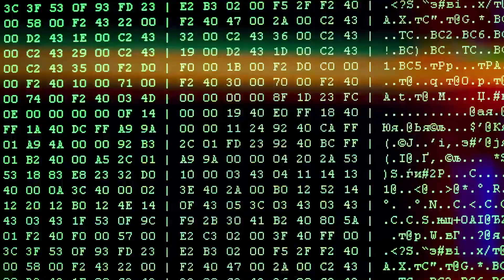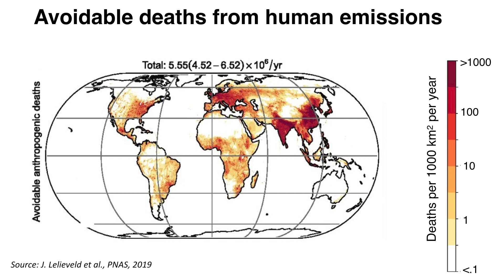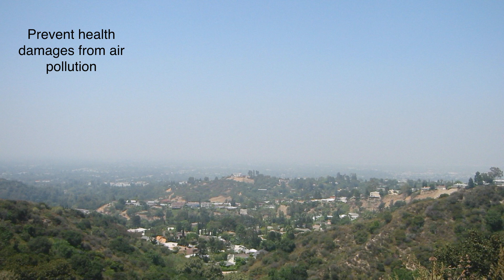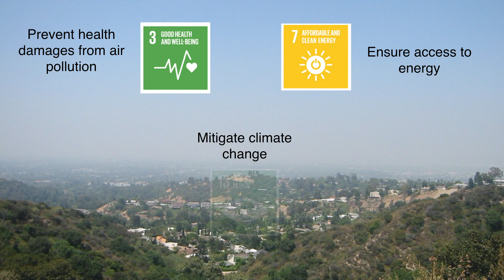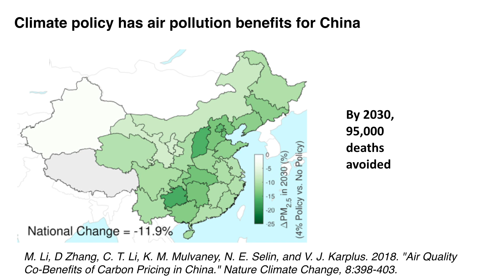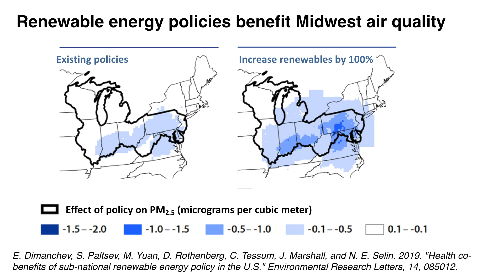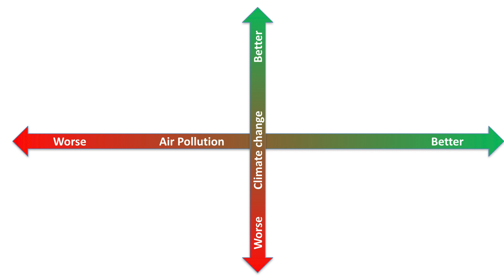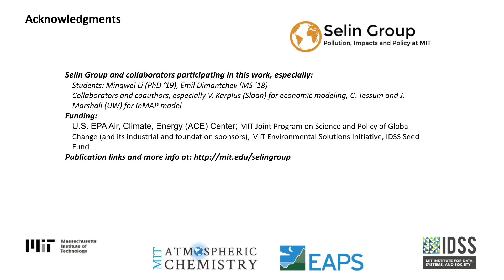Air Pollution and Climate Change: Sustainability Challenges | Noelle Selin | TEDxMIT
A fundamental challenge of sustainability is to maintain and improve human well-being for present and future generations. Ensuring clean air is a major challenge worldwide, and this is fundamentally linked to the challenge of climate change. Pollutants that degrade air quality and leads to climate change come from common sources, like power plants and vehicles, and climate change can also make air quality worse, through wildfires and warmer temperatures. Addressing both air pollution and climate change simultaneously is key to ensuring human health and well-being both today and in the future.  I argue for a people-centered approach to thinking about these issues as sustainability challenges, in order to identify solutions.  Noelle Eckley Selin is an Associate Professor in the Institute for Data, Systems and Society and the Department of Earth, Atmospheric and Planetary Sciences. Her research uses atmospheric chemistry modeling to inform decision-making on air pollution, climate change and hazardous substances such as mercury and persistent organic pollutants (POPs). Professor Selin received her PhD from Harvard University in Earth and Planetary Sciences as part of the Atmospheric Chemistry Modeling Group, where she developed and evaluated a global, 3D model of mercury pollution. Prior to her current appointment, she was a research scientist with the MIT Joint Program on the Science and Policy of Global Change. In addition to her scientific work, she has published articles and book chapters on the interactions between science and policy in international environmental negotiations, in particular focusing on global efforts to regulate hazardous substances. Previously, she was a research associate with the Initiative on Science and Technology for Sustainability at Harvard’s Kennedy School, a visiting researcher at the European Environment Agency in Copenhagen, Denmark, and worked on chemicals issues at the U.S. Environmental Protection Agency. This talk was given at a TEDx event using the TED conference format but independently organized by a local community.